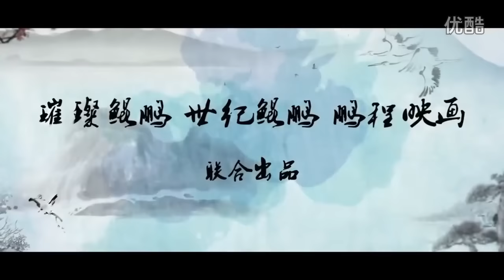ตัวอย่างซีรี่ส์ Love is More Than a Word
Love is More Than a Word 识汝不识丁, 2016 Internet Series trailer